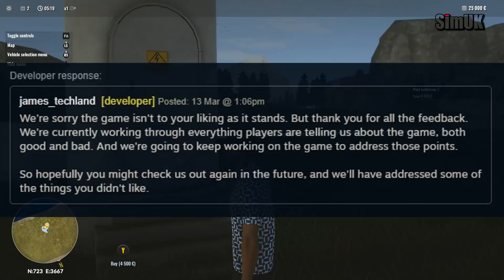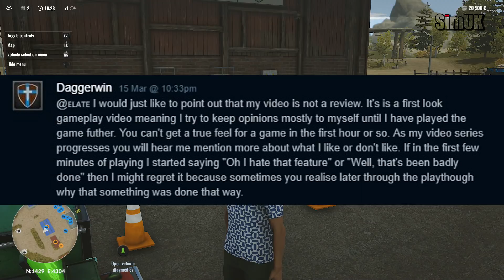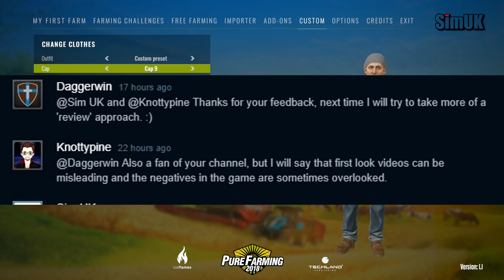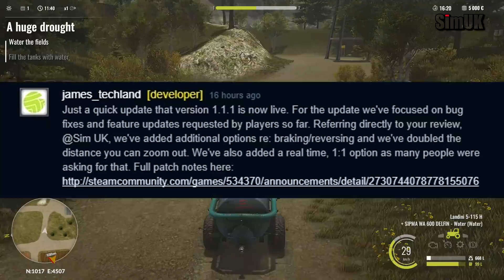Patch 1.1.1 & The IMPORTANCE of NEGATIVE Reviews | Pure Farming 2018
Welcome to Sim UK Today we have Pure Farming.

== DETAILS ==
Title: Pure Farming 2018
Genre: Simulation
Developer: Ice Flames
Publisher: Techland Publishing
Release Date: 13 Mar, 2018

​​FARMING GOES GLOBAL!

Use the latest technology and state-of-the-art licensed machines to manage all aspects of modern farming. Travel between Europe, Asia, and both Americas to plant region-specific crops such as hemp, coffee beans, and olives. Farm your way thanks to three unique game modes tailored to both simulation veterans and newcomers to farming games.

All-In-One - Try your hand at almost every imaginable aspect of modern farming, such as animal husbandry, orchards, greenhouses, field cultivation, green energy and more.

100% Licensed Machines - Drive faithfully recreated farming vehicles from such industry leaders as Zetor, Landini, McCormick, Gregoire, DAF, Mitsubishi, and many more. Reproduced down to the smallest detail, including their weight and physics, the machines will offer a realistic, in-depth experience of running a modern farm.

Global Farming – Travel between your farms located in Italy, Colombia, Japan and Montana, USA. Grow unique region-specific crops and use dedicated machines never before seen in farming simulators, including the rice planter, hemp harvester and more.

Farming For Everyone – Three different games modes for different playstyles. Enjoy the freedom and challenge of running your own farm in Free Farming, learn the ins and outs of agriculture in My First Farm, or test your farming skills in objective-focused Farming Challenges.

Nature Is Beautiful  – Admire the breath-taking landscapes of four continents and enjoy realistic, high-quality graphics.

Germany Map - Pre-order the game to expand it with the Germany Map for hours of additional gameplay. Run a new farm located in one of the most beautiful parts of Germany and try your hand at unique, region-specific activities: growing rapeseed and raising sheep.

== PC SPECS ==
2 x SSD
Windows 10